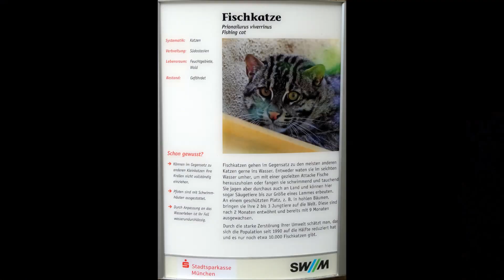Teil 1 *ღ•ԑ̮̑♦̮̑ɜ¸.•*ღ TIERPARK HELLABRUNN ღ*•ԑ̮̑♦̮̑ɜ¸•ღ* ein herbstlicher Tag im Münchener Zoo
Heute erlebt Ihr einen wunderschönen Herbsttag im Münchener Tierpark in Hellabrunn. Ein Quellenreiches Gebiet mit wunderschönen alten Bäumen. In Teil 1 dieses Videos seht Ihr Bilder aus dem Aquarium und tropische Tierarten (Echsen, Schlangen, Schildkröten, Affen, eine Fischkatze ...) und Ihr bekommt hier auch ein paar Tiere natürlich auf den Außenanlangen zu sehen. Doch es ist schon sehr kühl, und die meisten Tiere haben schon ihr Winterquartier bezogen.
Viel Freude beim Anschauen wünscht Euch Katharina
`*.¸.* ´* To my English speaking friends.♥. . .
Today you will experience with me a beautiful autumn day in the  zoo Hellabrunn in Munich. An area rich in springs and beautiful old trees. In Part 1 of this video can see pictures from the aquarium and tropical species (lizards, snakes, turtles, monkeys, a fishing cat ...) and you will get here to see a few animals of course on the outsite area. But it is little bit cold this days, and most of the animals have already moved into their winter quarters
Have fun with watching
this is wishing you Katharina